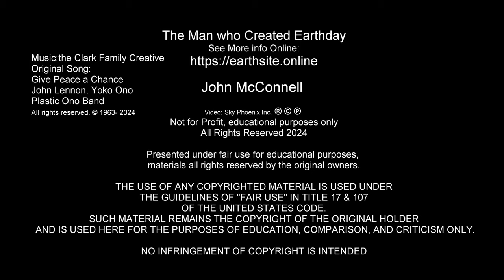John McConnell Mr. Earthday Interview by Sky in 1999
John McConnell Mr Earthday Interview by Sky in 1999 in HD

John McConnell was born in 1915, in Davis City, Iowa. He has been an author, editor, advocate for the environment, and businessman.

In 1968 McConnell designed the Earth Flag, depicting the planet as seen from space.

McConnell proposed the idea of Earth Day in 1969 to celebrate a peaceful planet.

McConnell created the Prayer Room at the United Nations Building in New York City, NY

He created and wrote the Earth Day Proclamation in 1970, and had it signed by over 30 World Leaders in 1973 at the United Nations.
{see the video on this Channel)

He organized Meals for Millions in 1962 in San Francisco to feed displaced Hong Kong refugees.

Organized the Minute for Peace radio broadcast in 1964.
He also proposed Sea Citizens in 1974, and
Earth Trustees in 1995.

John McConnell passed away in 2012.

Video Credits:
SkyPhoenixInc 1999

Music: Cover Song: the Clark Family Creative
Original Song: Give Peace a Chance
John Lennon, Yoko Ono Plastic Ono Band

ClipInfo: MrEarthdayOriginalinterview1999HD.mp4

Run Time: 0hr.23m.31s